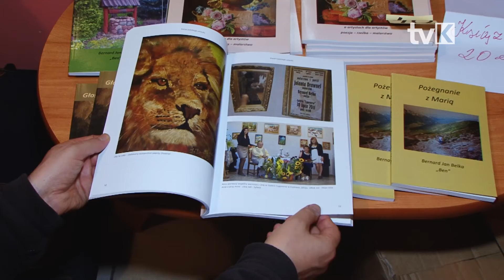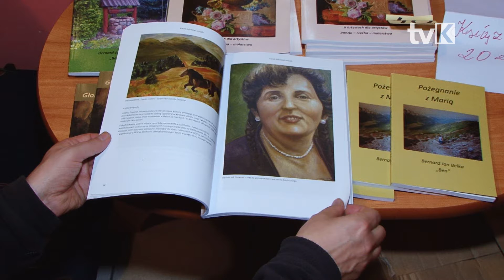Wernisaż malarstwa i promocja książki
W Kudowskim Centrum Kultury i Sportu odbył się Wernisaż wystawy malarstwa Jolanty Drawnel i Patrycji Matusiak połączony z promocją książki Bernarda Belki „Kwiat ludzkiego umysłu”.